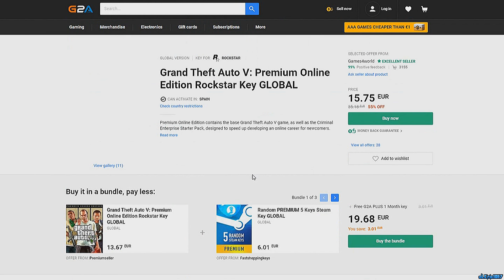TENGO PROBLEMAS CON LA POLICIA DE GTA V ROLEPLAY #155